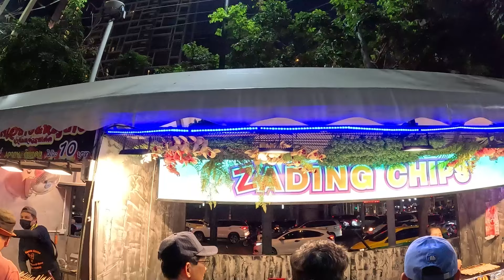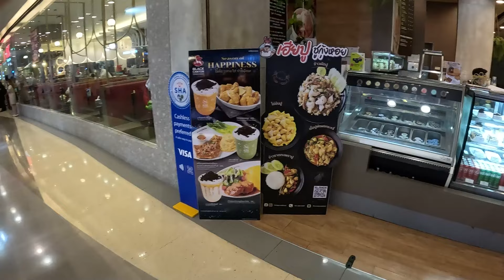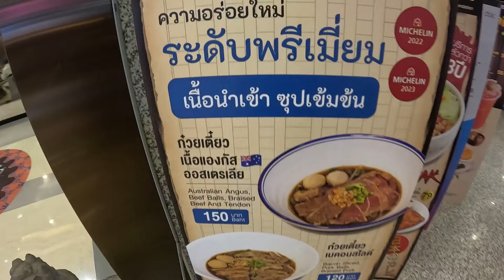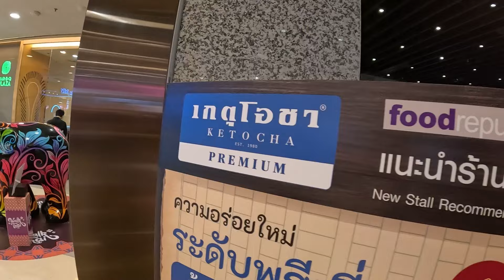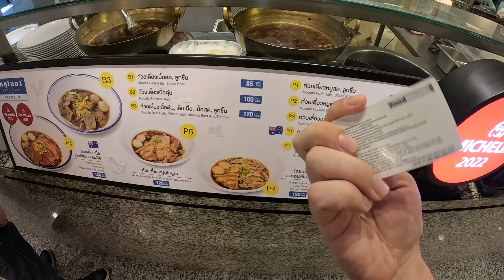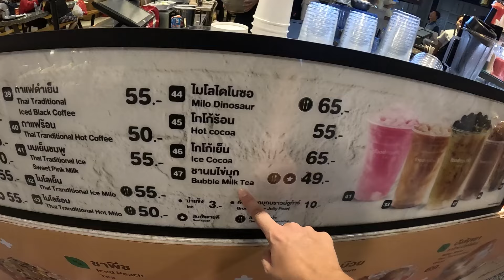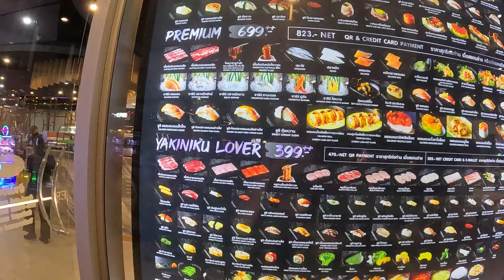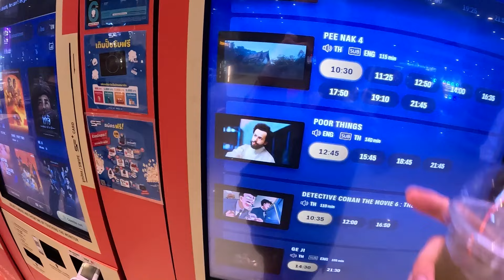Tajlandia - Ostatni Dzień w Bangkoku #26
Ostatni odcinek z Tajlandii na horyzoncie! Zabiorę Cię w samo serce dzielnicy Din Daeng w Bangkoku, a dokładniej w okolicę kolosalnej galerii Rama 9. Skosztujemy zarówno owadów, noodli z przewodnika Michelin, jak i niezwykle popularnego w okolicy smażonego kurczaka a la KFC.
Ostatni wieczór w Bangkoku to również czas na podsumowanie i przemyślenie kilku rzeczy. A Ty? Chciałbyś zadać mi jakieś pytanie?